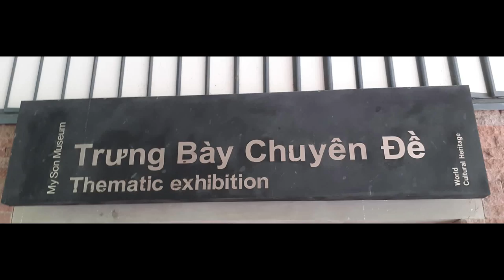Myson Sanctuary Hindu Temples 2022 . I loved it .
Myson Sanctuary Hindu Temples 2022.

This video is about "Myson Sanctuary Hindu Temples 2022 . ." topic information but we also try to cover the subjects:
-Myson Hindu Temple,
-Hindu Temple in Vietnam,
-Myson in Vietnam,

My Visit to Myson Vietnam
Myson is a complex of Hindu Temples and Towers. Built between the 4th and 13th centuries.
The significance is built with bricks and NO mortar.
Walking around the site I notice some large craters. These were remnants of the American bombing in the Vietnam war.
My son is now a UNESCO World Heritage Site

If you liked this video you might like the longer version.
Myson Sanctuary Ruined Hindu Temples 2022.